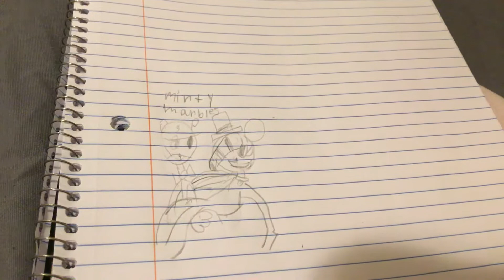For mint marbles